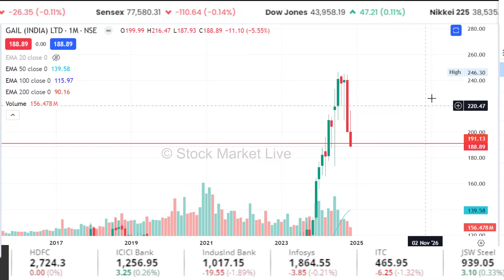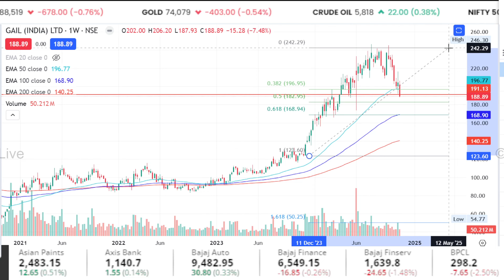GAIL share latest news,gail share analysis,gail share bonus latest news, target tomorrow,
1. The Intelligent Investor (English)
2. One Up On Wall Street(Peter Lynch)
3. How I Made $2,000,000 in the Stock Market
4. Trading in the Zone( Mark Douglas)
5. How to Trade in Stocks(Jesse Livermore)